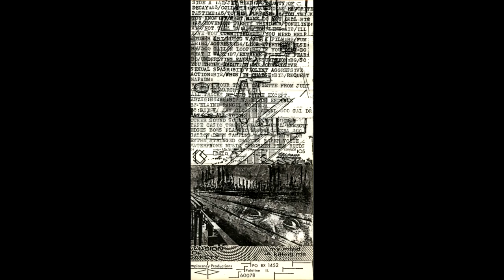Illusion of Safety - My Mind is Killing Me (Cassette, 1986)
Rare cassette release from one of my favorite experimental projects: Illusion of Safety.

A1 Jet Head
A2 Beauty Of Decay
A3 Collapse
A4 America's Favorite Pastime
A5 To His Purpose
A6 You Think You Know
A7 What Name Do You Call Him
A8 Movement Twenty Third
A9 Toneline
A10 Not Tell Us All
A11 Toneline
A12 I'll Have You Committed
A13 You Need Help
B1 Music Without a Film
B2 Fumble
B3 Aggress
B4 Like Everybody Else
B5 300 Gallon Loop
B6 If You Don't Do What I Want
B7 Extreme State of Fear
B8 Underlying False Assumption
B9 So You Think About It
B10 Convulsive Sexual Spasm
B11 Violent Agressive Action
B12 Who's in Charge
B13 Request Napalm

Recorded July '85 - March '86

Performers on this release: Daniel Burke (all tracks),  Mitch Enderke (A5, A6, B6, B8, B12), Jay Closser (B5 & B11). Voice on B3 by Elaine Rangel.

A7 is all voices

Other sound sources: Synth Guitar Tape Casio Trumpet Bass Metal Effects Edges Bow Plastic Movie Camera 300 Gallon Drum Samples Tape Machine Drum Rhythm Stringed Objects Paper Voice Waterphone Music Concrete Film Recordings